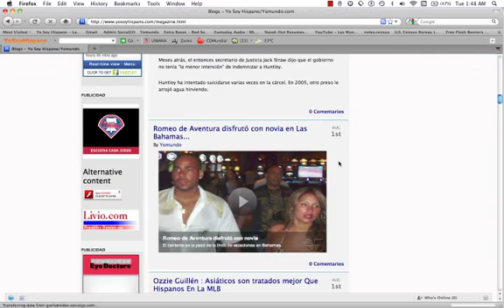yosoyhispano. tutorial 1